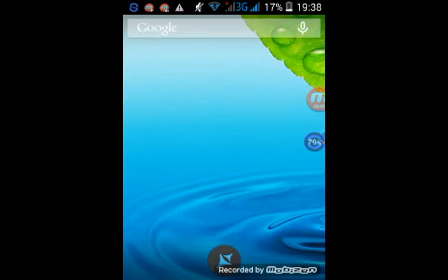Porkour cu andrei si crafter Ep3 final